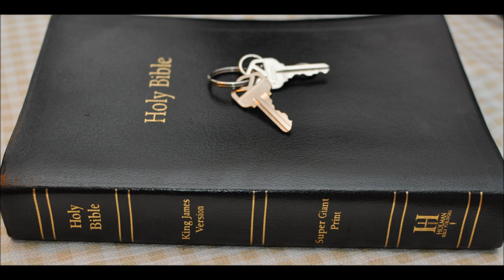Question: Bible says to love parents or hate them?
Matthew 10:37  He that loveth father or mother more than me is not worthy of me: and he that loveth son or daughter more than me is not worthy of me.